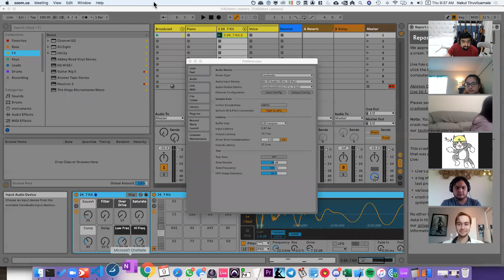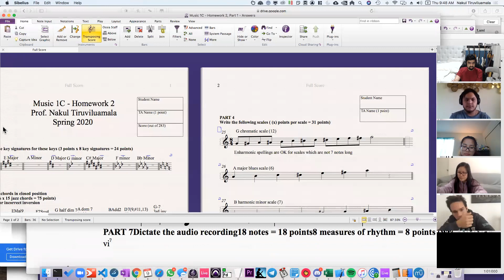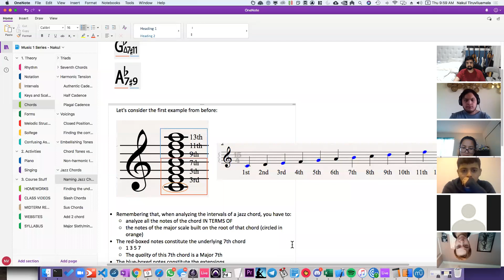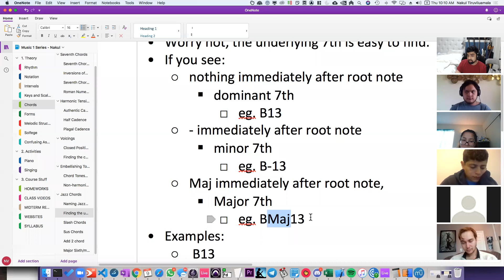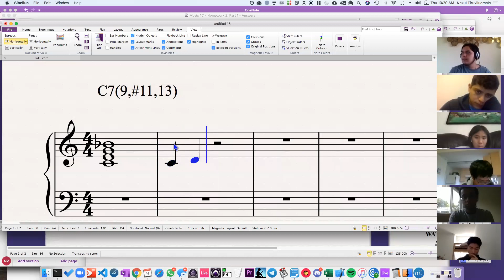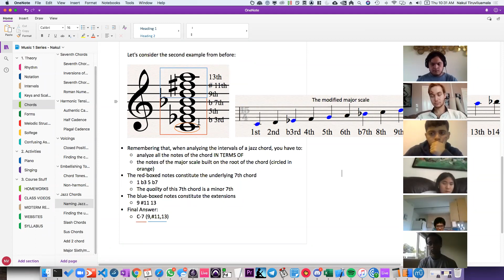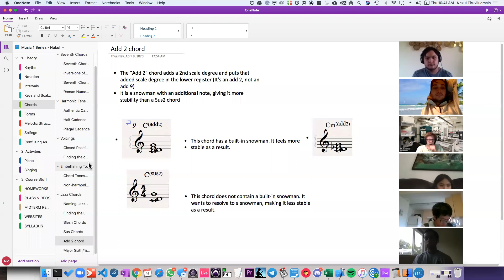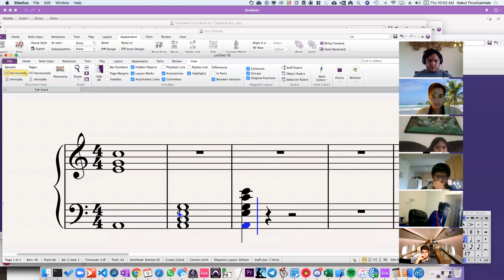Music 1C - April 9, 2020 (Prof. Nakul Tiruviluamala)